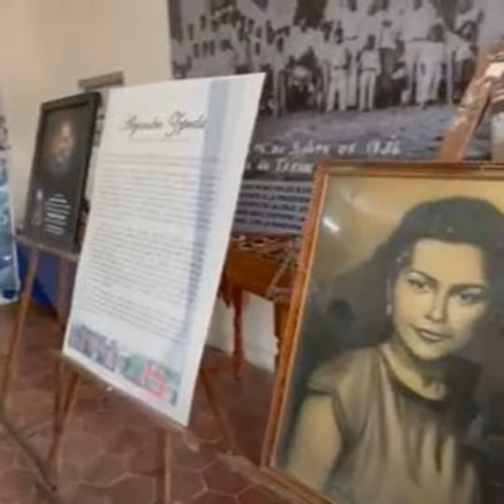En memoria de Alejandro Zepeda, artista tuxtleco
El pintor y escultor, nacido en el barrio de San Pascualito de TuxtlaGutiérrez , murió el pasado 16 de febrero; desde muy pequeño descubrió su pasión por el arte y sobresalió en el gremio, el próximo 28 de mayo será homenajeado.